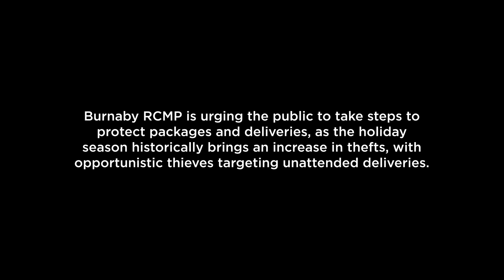Burnaby RCMP: Holiday package theft | Vancouver Sun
Burnaby RCMP is urging the public to take steps to protect packages and deliveries, as the holiday season historically brings an increase in thefts, with opportunistic thieves targeting unattended deliveries.

On November 24, an Amazon package containing a stroller worth more than $1,500 was stolen from the front doorstep of a home in Surrey.

Part of the theft, which was reported to police, was caught on security camera.